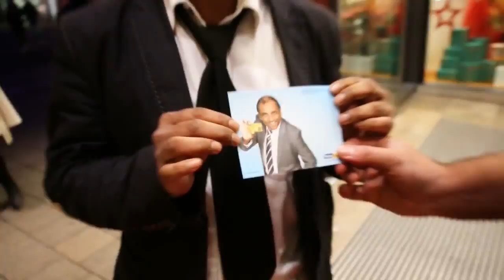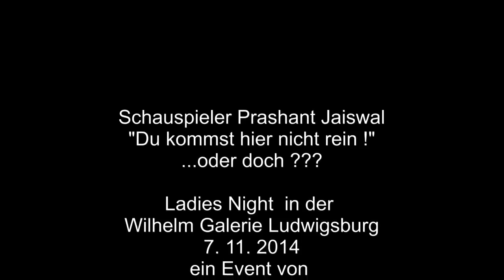Prashant: Du kommst hier nicht rein! Ladies Night 2014 mit Stargast Aurelio Savina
Schauspieler Prashant Jaiswal - Du kommst hier nicht rein! ... oder doch? 7. Nov. 2014 - Ladies Night in der
Wilhelm Galerie Ludwigsburg mit Stargast Aurelio - ein Event von